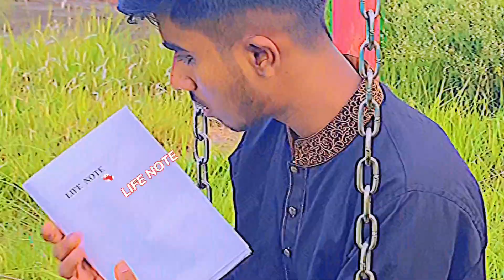The Power || Tushar Imran.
Video ta pura puri kalponik,but video te bastobe manus j khomotar opobebohar kore seta tule dhora hoyse and ay opobebohar er folafol j kharap setaw tule dhora hoyse.

To guys ata amr 2nd video YouTube a,video te jodi kono vul thake tahole khomasunno dristite dekhben,comments korew janate paren❤️